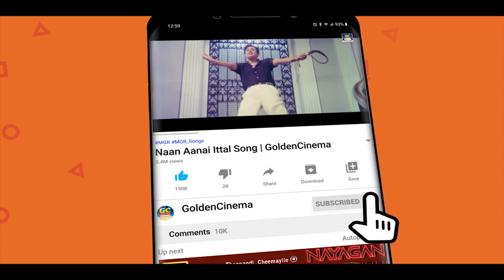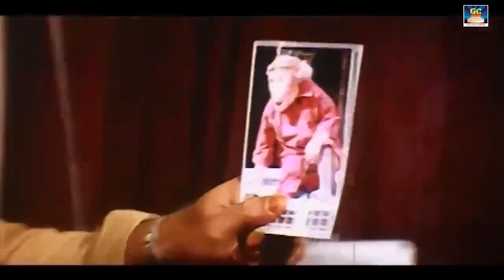வடிவேலு சிறந்த நகைச்சுவை காட்சிகள் || தமிழ் சூப்பர் ஹிட் Comedy |GOUNDAMANI | HD.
Movies
ShortFilms
Special Programs
Events
Movie News